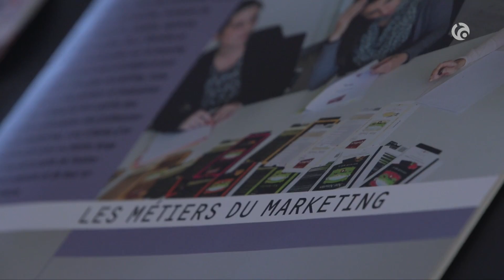choisir une profession /partie 1